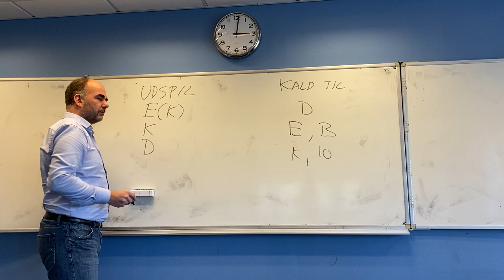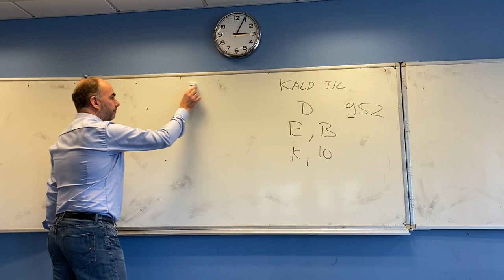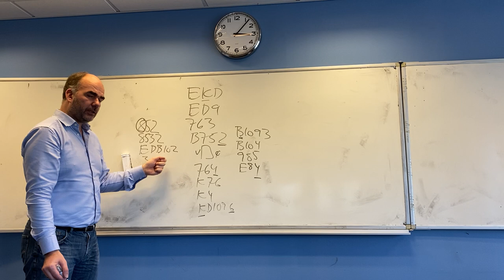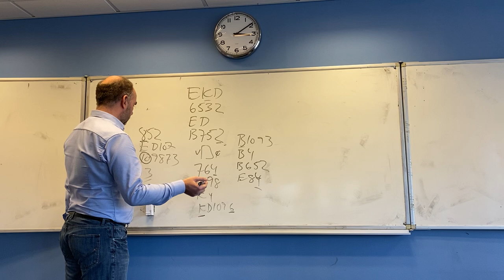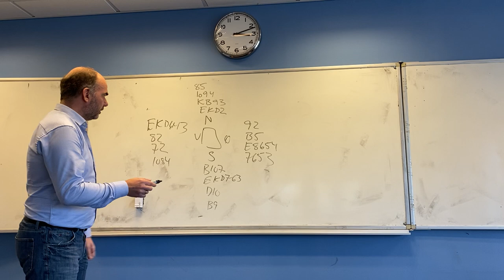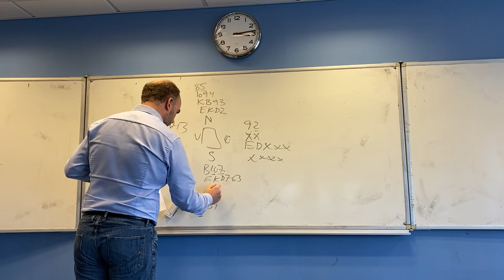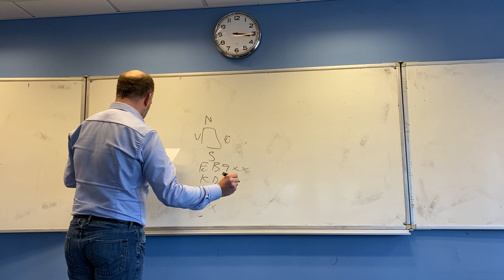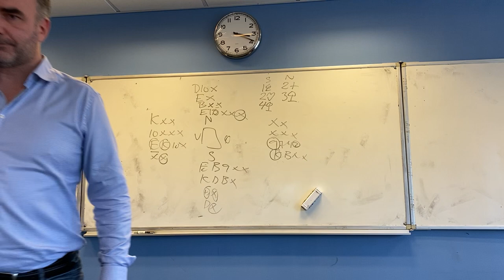Kald/afvisning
For let øvede og opefter